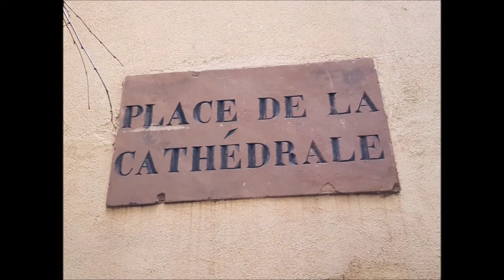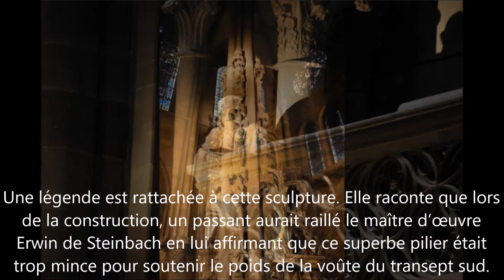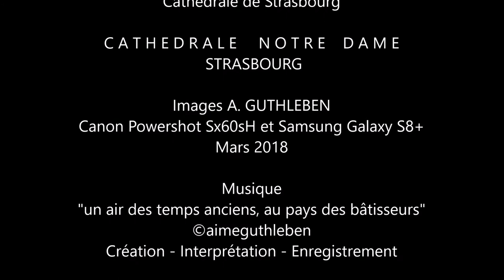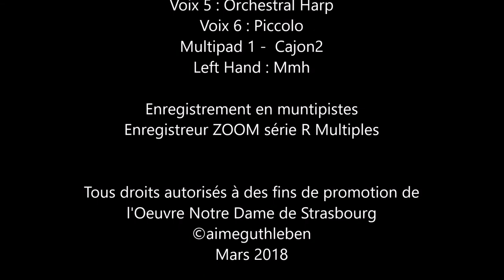Strasbourg - Depuis la rue Mercière partons à la Cathédrale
Partons au Centre de la Grande Iles, dans la Rue Mercière juste devant la place Gutenberg et rendons-nous à la Cathédrale de Strasbourg. N'hésitez pas à regarder de partout, il y a de belles choses tout au  tour de vous, car Strasbourg restera toujours Strasbourg, après de multiples conflits qui ont traversés le temps depuis 1003 années, date à laquelle il y eu les fondations de la cathédrale dont nous fêtions donc l’anniversaire en 2015.
Bonne promenade dans cette courte  "Rue Mercière" pour vous rendre directement à la Cathédrale, découvrir quelques incontournable de cette sublime création des maîtres bâtisseurs.

Gehen wir ins Zentrum von STRASBOURG, in die Strasse Mercière direkt vor dem Platz Gutenberg, und wir gehen in die Kathedrale von Straßburg. Zögern Sie nicht, überall hinzuschauen, es gibt überall schöne Dinge und sachen zusehen, denn Straßburg wird immer wieder Straßburg bleiben, nach vielen Konflikten, die sich über 1003 Jahre hinzogen. Datum, an dem die Fundationen dieser Kathedrale, die wir so gefeiert haben zum Geburtstag im Jahr 2015.
Guter Spaziergang in dieser kurzen "Rue Mercière", um direkt zur Kathedrale zu gehen, entdecken Sie einige wesentliche dieser erhabenen Schöpfung von Baumeistern.

Let's go to the Center of Strasbourg, in the Rue Mercière just in front of the place Gutenberg and we go to Strasbourg Cathedral. Do not hesitate to look everywhere, there are beautiful things all around you, because Strasbourg will always remain Strasbourg, after multiple conflicts that have crossed the time for 1003 years, date on which there were the foundations of the cathedral which we celebrated so the birthday in 2015.
Good walk in this short "Rue Mercière" to go directly to the Cathedral, discover some essential of this sublime creation of master builders.

C A T H E D R A L E     N O T R E    D A M E       S T R A S B O U R G
L'histoire de cette réalisation.
Il y a des années passées, devant la Cathédrale de STRASBOURG,  était assis un homme qui jouait avec des instruments d'un autre temps, tout en chantant avec une voix extraordinaire, il m'avait inspiré pour écrire quelques notes de musiques sur un bout de feuille sur laquelle j'avais vite déposée une portée, au final ces notes sont  devenues la base de cette réalisation vidéo-musicale. Son nom pour ce chanteur et musicien hors norme  n'est autre que Luc ARBOGAST, qui s'est fait connaître ensuite dans The Voice en 2013, il s'avère qu'il est comme moi, originaire de la Belle Vallée de Munster et on en est fier. La vie fait que l'on croise des personnes qui chacune  d'elles,  même si on ne la côtoie plus,  poursuit son  chemin et l'on en garde le souvenir intact comme si c'était hier.
Cette création et réalisation musicale a uniquement été possible grâce à des instruments modernes et un enregistreur multipistes en studio spécialement aménagé sans aucun rajout en M.A.O.
Images Aimé GUTHLEBEN
Canon Powershot Sx60sH et Samsung Galaxy S8+
Mars 2018

Musique  "un air des temps anciens, au pays des bâtisseurs"
Création - Interprétation - Enregistrement

Données musicale techniques
ModXeltic4-4    Bmp 115
Voix 1 : Violin  et Soft ChoirOoh
Voix 2 : OrchestraleFlute et Cassoto
Voix 3 :  Violin  et Cajun
Voix 4 :  Humming
Voix 5 : Orchestral Harp
Voix 6 : Piccolo
Multipad 1 -  Cajon2
Left Hand : Mmh

Enregistrement en multipistes
Enregistreur ZOOM série R Multiples

Tous droits autorisés à des fins de promotion de
l'Oeuvre Notre Dame de Strasbourg